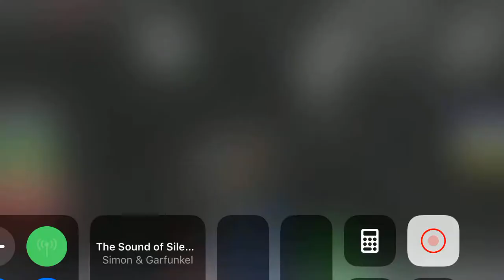Roblox - Future Tycoon Episode 1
If you want me to do a full play through video let me know in comments section. Type 1 if yes, 2 if no.

And if you want to play this game for your self here's the